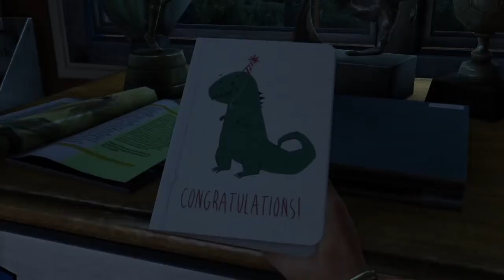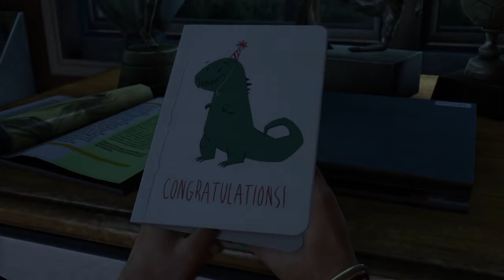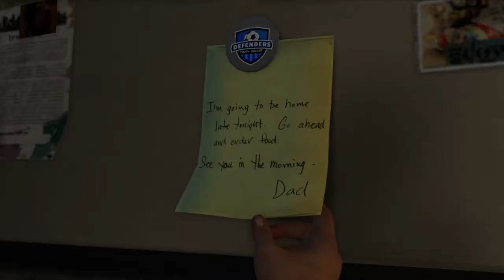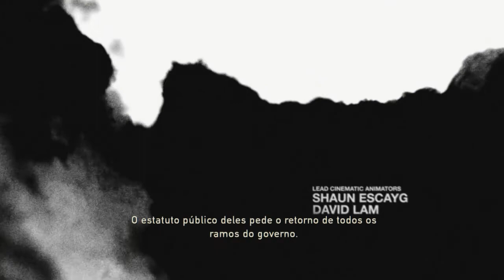The Last of Us™ - Cidade Natal #1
Jogando pela primeira vez! Nunca assisti nem vídeos desse jogo...